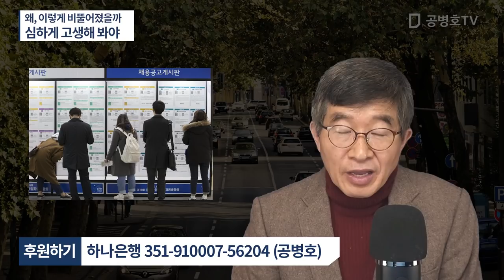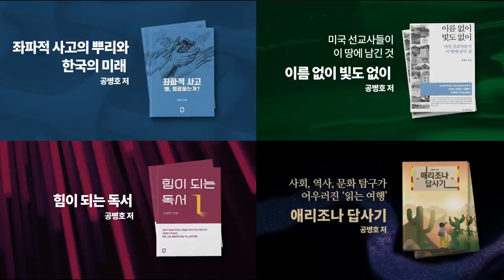왜, 이렇게 비뚤어져 버렸을까 / 심하게 고생해 봐야 알 수 밖에 / 꼭 당하고 나서야 배워서야 되겠는가 [공병호TV]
Bitcoin : 3MTW849AkP2ftLeSK2teZHMmzLu7Z83s9U